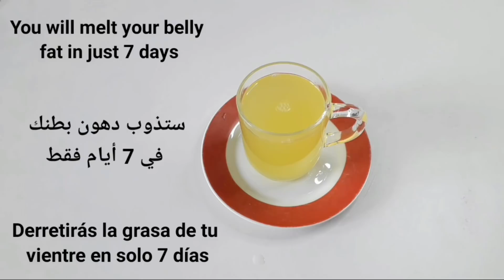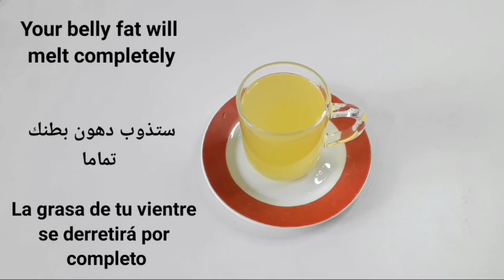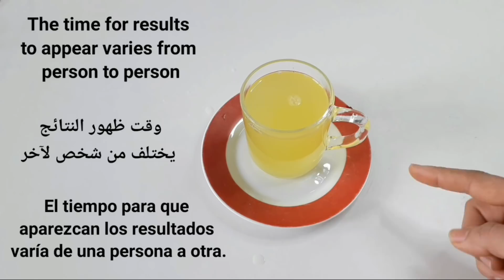in the morning drink orange with lemon, and you will quickly lose belly and rumen fat